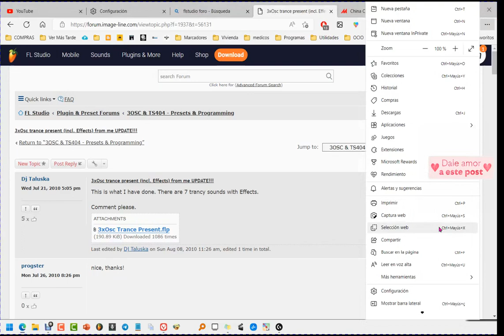Como Quitar ventana emergente de descargas ✅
Enseño cómo quitar la  ventana que emerge cuando descargas algo con el navegador Microsoft Edge.